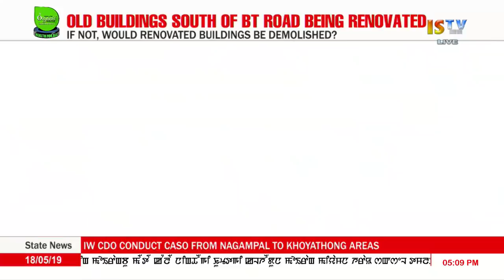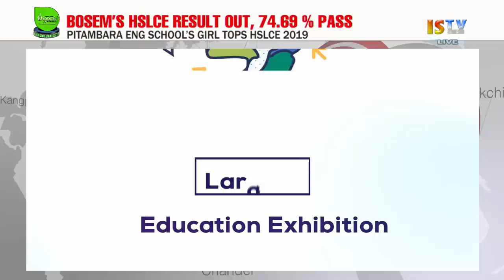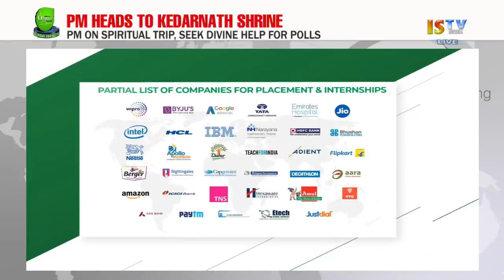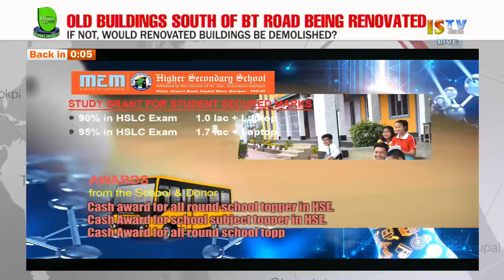5 PM MANIPURI NEWS 18th MAY 2019 / LIVE